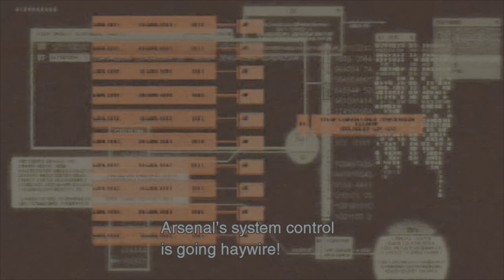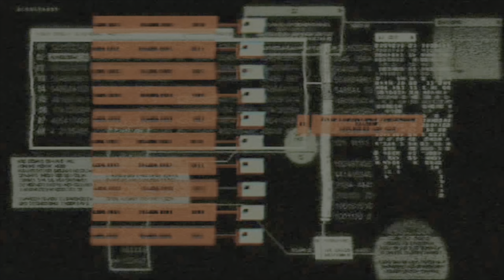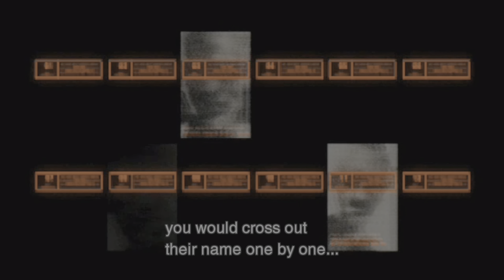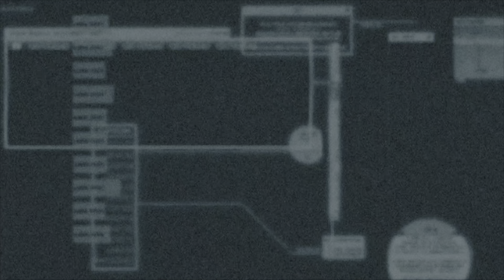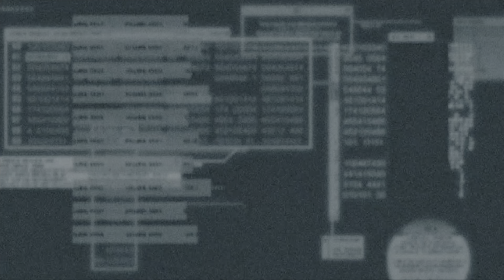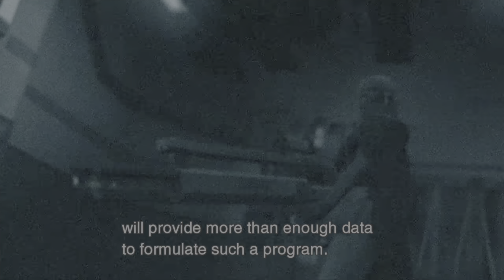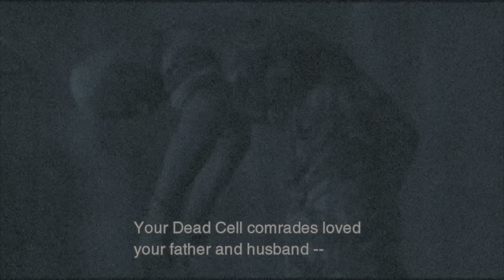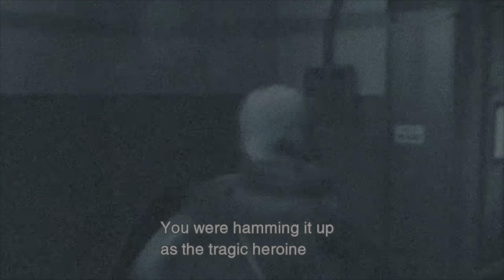MGS2 - Solidus Destroys Corrupted Metal Gear RAYs